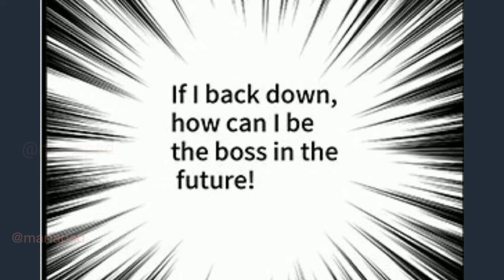The Thief Kiss Drunk!? [Anya X Damian] Spy X Family Comic Dub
I don't know if there still anyone to watch this
but Enjoy.. I love Damian and Anya 💕

Voice Act: Only Me